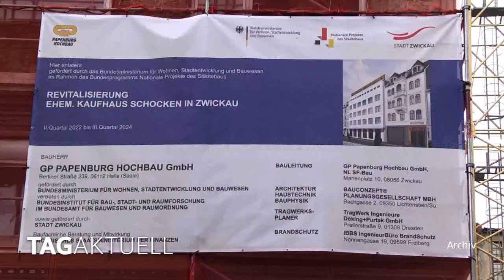Ehemaliges Schockenkaufhaus gewährt Einblicke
Am kommenden Samstag findet bundesweit der Tag der Städtebauförderung statt. Zwickau beteiligt sich daran mit der wohl aktuell bedeutsamsten Baumaßnahme in der Innenstadt. Die Rede ist vom ehemaligen Schockenkaufhaus im Herzen der Muldestadt.